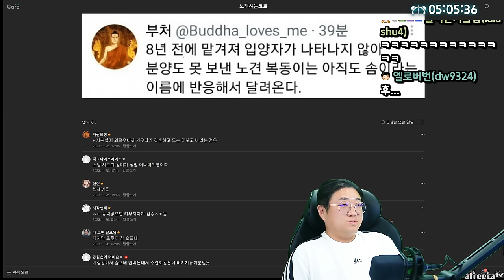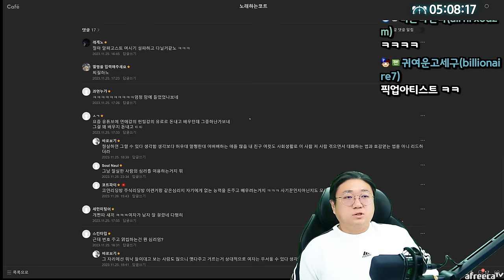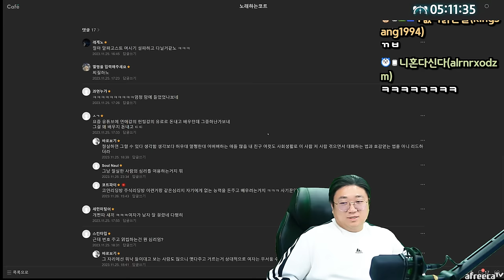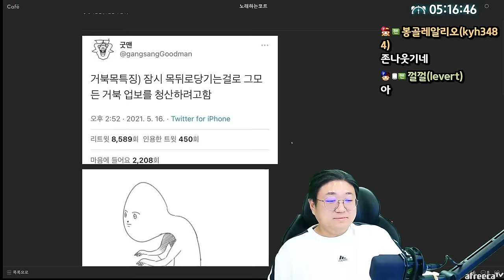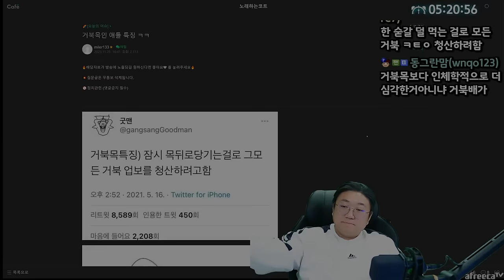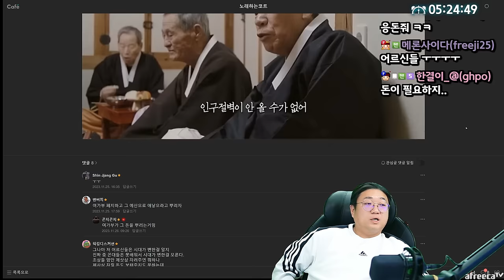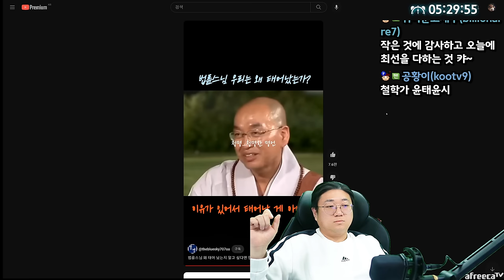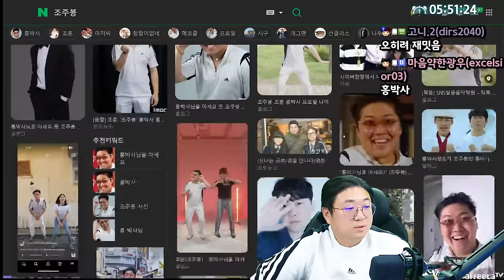거북목인 애들 특징 ㅋㅋㅋㅋ ㅇㄱㄹㅇ (23.11.26-6)